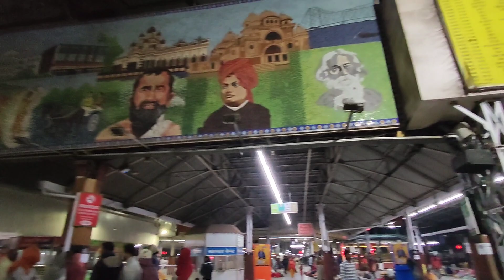My first Vande Bharat express journey || Complete journey details || Howrah to NJP